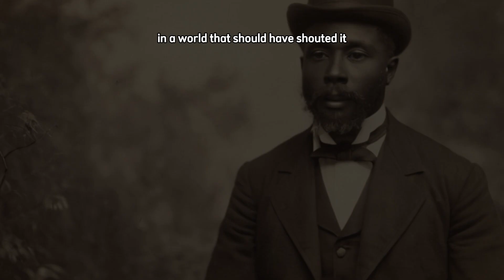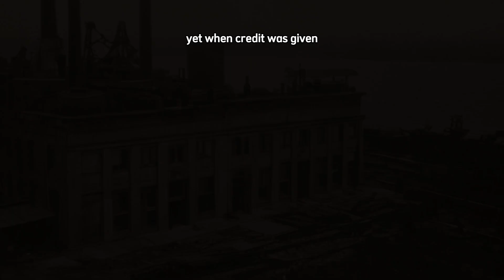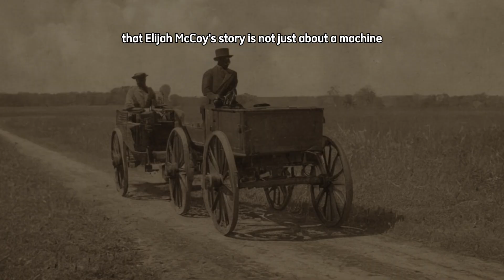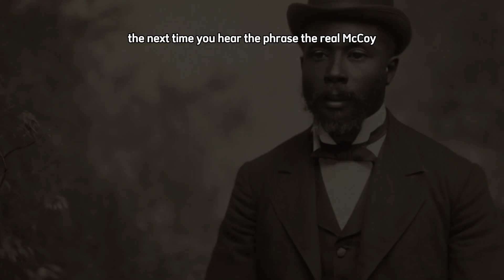They Don’t Want You to Know Who Really Built the Steam Engine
**Video Description:**

They erased his name from the pages of history — but his invention powered the world. Long before factories roared and locomotives ruled the rails, a brilliant Black engineer named **Elijah McCoy** created a device that would change everything. His revolutionary steam engine lubricator kept machines running without stopping, fueling the Industrial Revolution itself. Yet while his design made others rich, McCoy’s genius was buried under racism and forgotten credit. This is the untold story of the man behind “**The Real McCoy**” — the phrase that came to mean authenticity, even as his own identity was erased.

In this cinematic journey through lost history, we uncover how Elijah McCoy’s genius shaped modern industry, how his inventions were stolen, and how a Black engineer’s mind kept the world in motion. This is not just a story about a machine — it’s a story about truth, resilience, and how history itself was engineered to hide Black brilliance.

Prepare to witness the hidden engine of progress — the man whose creations made nations move, but whose name they tried to erase.

**References:**
Black Past, “Elijah McCoy (1844–1929)”
Smithsonian National Museum of African American History and Culture Archives
U.S. Patent Office Historical Records (Patent No. 129,843, 1872)
Library of Congress, “African American Inventors of the 19th Century”
The Canadian Encyclopedia, “Elijah McCoy”
Detroit Historical Society, “Elijah McCoy and the Real McCoy Legend”
National Inventors Hall of Fame, “Elijah McCoy: Mechanical Engineer and Inventor”
Michigan Historical Review, Vol. 27, “Race, Invention, and the Hidden Legacy of Elijah McCoy”